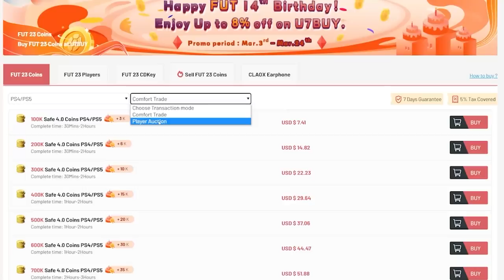INSANE LA LIGA TOTS FUT CHAMPIONS REWARDS! FIFA23 ULTIMATE TEAM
Fifa 23, Ultimate team, La Liga TOTS, La Liga, Team of the season, FUT Champions, Rewards, FUT Champs, Red player picks, Insane pack opening